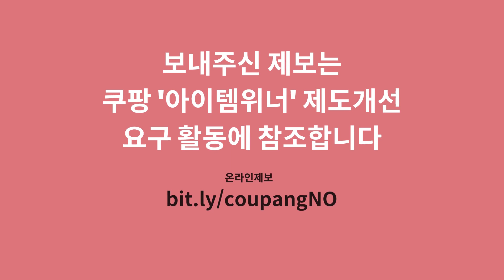쿠팡🚀 아이템위너 피해 제보 받습니다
쿠팡의 '아이템위너'는 제품 소개 페이지에 가장 저렴하고 평이 좋은 판매자를 노출시키는 제도입니다. 다시 말해 같은 상품을 주로 '최저가'로 파는 판매자 즉, 아이템위너가 모든 걸 갖도록 하는 승자독식 시스템으로, 아이템위너가 되면 이전 판매자가 올린 대표 상품이미지와 고객 문의 및 후기 등을 모두 가져가는 구조입니다.

언뜻보면 좋은 제도인 것 같지만 그러나 이로 인한 문제도 계속 발생하고 있습니다.

새로 아이템위너가 된 판매자가 과거 판매자의 대표 상품이미지와 고객 문의 및 후기 등을 모두 가져가게 되어 그동안 공을 들여 사진을 올리고 고객 관리를 한 이전 판매자의 노력이 수포로 돌아갑니다. 이처럼 판매자가 계속 바뀌다보니 사진이나 후기와 다른 제품을 받는 소비자 피해도 발생합니다.

✔상품이미지와 고객 후기 등을 도용당한 적이 있는 판매자,
✔쿠팡을 이용하면서 광고비, 수수료 등의 피해를 당한 적이 있는 판매자,
✔상품이미지나 상품평과는 다른 상품을 배송 받은 적이 있는 소비자,
✔상품평과 다른 판매자가 판 상품을 배송 받은 적이 있는 소비자 등

참여연대에 제보해주세요!

보내주신 제보는 쿠팡 '아이템위너' 제도개선 요구 활동에 참조합니다

신청기한 : 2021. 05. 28. 까지

참여연대는 특정 정치세력이나 기업에 종속되지 않고 오직 시민의 힘으로 독립적인 활동을 하는 시민단체입니다. 정부지원금 0%, 오직 시민의 후원으로 투명하게 운영됩니다.